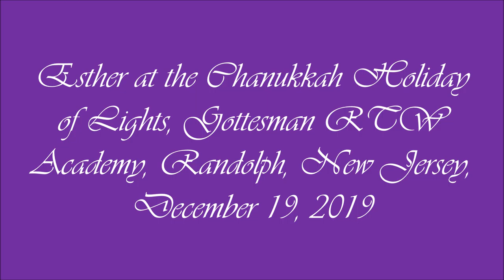Esther at the Chanukkah Holiday of Lights, Gottesman RTW Academy, Randolph, NJ, December 18, 2019